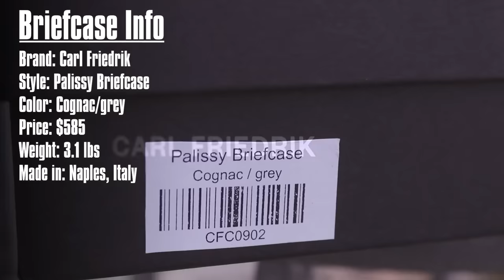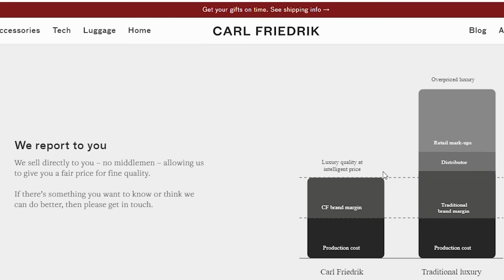Cutting Apart a $590 Briefcase - Carl Friedrik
Carl Friedrik Leather Briefcase Review - Carl Friedrik is known for using timeless design and time-honoured craftmanship. So they asked my to cut apart their Palissy briefcase to see what's inside and show how it was built.